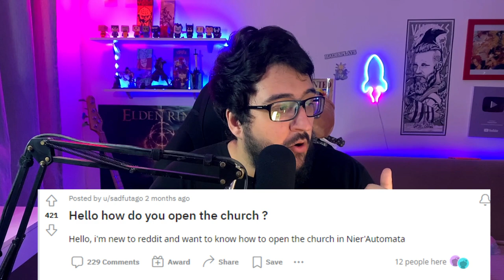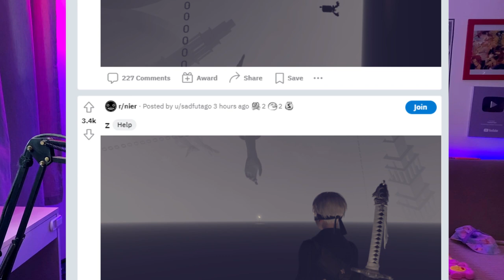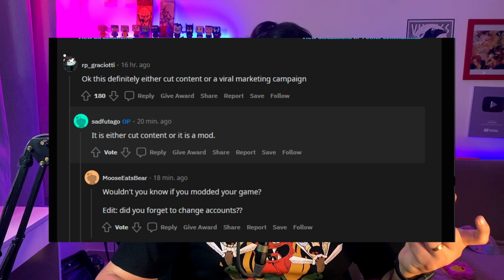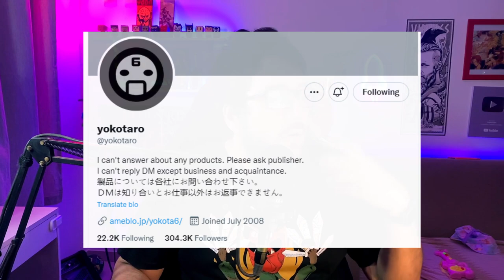SEGREDO que está PARANDO a Internet! A Porta SECRETA achada no jogo NIER Automata!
Encontraram algo secreto no jogo, e estão todos falando disso.

➤ PSN: hadessama94